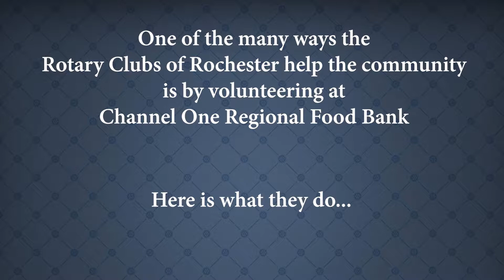The Rotary Clubs of Rochester: Channel One Regional Food Bank Volunteering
The Rotary Clubs of Rochester provides volunteer help to may organizations in the Rochester area. One of those organizations is Channel One Regional Food Bank. Find out how much impact the Rotarians in Rochester, Minnesota have had to this one organization.